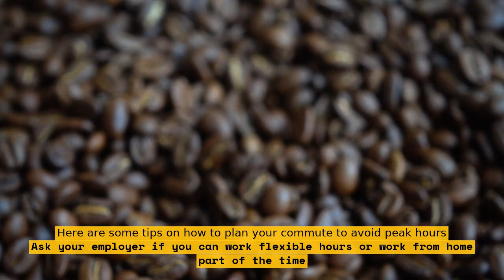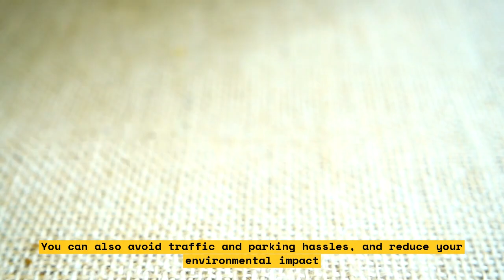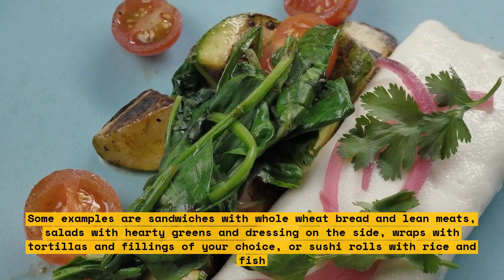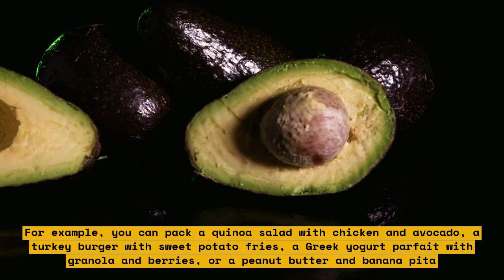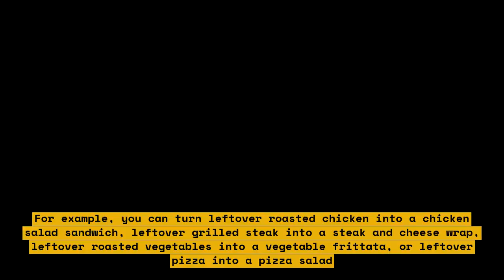How to Save Money on Commuting and Lunches When You Go Back to the Office